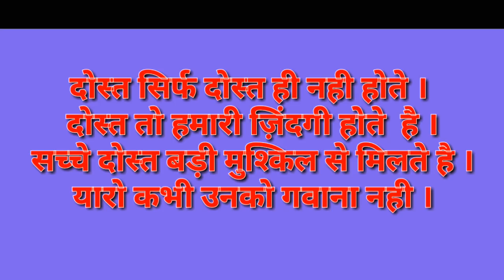Ye dosti || Ek Dil ka Rishta || FRIENDSHIP Day 2018 || सच्ची दोस्ती की कहानी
दो दोस्तों की सच्ची कहानी ,अंत तक जरूर देखें ।
उम्मीद है आप लोगो को पसन्द आएगी । वीडियो को like करके और
अपने कमेंट्स देकर जरूर बताईये की वीडियो कैसी लगी आप लोगो को ।

Starring - Viraj sharma , Sumit roy , Rony john , Devansh verma , Mohit kumar Michael

Cameraman -- Sumit Roy

VivaanYaduvanshiOfficial

Desi Video
Comedy video
I do not provide tech support over e-mail

 Plz support ...